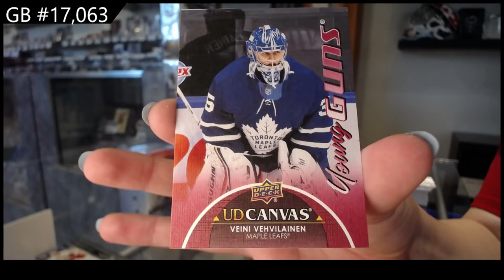21-22 Upper Deck Series 1 Hockey 6 Box Blaster Break - C&C GB #17,063